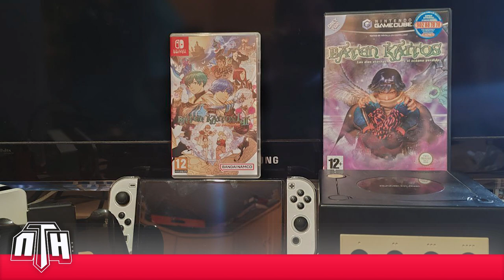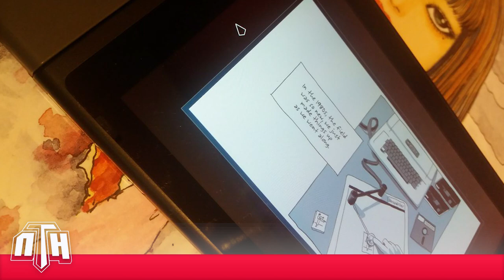🎁​ [ESPECIAL] Calendari d'AdveNTH (2023) 🎁​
Ficats de ple ja en un 2024 que promet ser molt potent per Nintendo i pel futur immediat de la companyia, no podem obviar tot el que hem deixat enrere i, per tant, tot el que hem gaudit en un passat que, ja llunyà, ens ha permès viure tota una sèrie d'experiències, aventures i situacions que queden enregistrades a la memòria per sempre. A NintenhypeCat ho sabem bé, això. D'aquesta manera, cada any us oferim un petit recopilatori a tall de calendari d'advent (titulat com a «Calendari d'AdveNTH») on 23 persones de la comunitat us recomanen un videojoc (o videojocs) diferents per gaudir de la vostra Nintendo Switch durant les èpoques de vacances. En aquest vídeo, doncs, trobareu les 23 imatges principals de les recomanacions esmentades, que recorren gairebé tot el mes de desembre del passat 2023 (del 01/11/2023 al 23/12/2023) i que us serviran com a inspiració digital i multimèdia si esteu cercant algun videojoc nou on perdre-us i desconnectar de la rutina. Gaudiu-lo!

00:00 - Inici i introducció del vídeo
00:07 - Katamary Damacy (Liduri)
00:12 - Fae Farms (Dilavy)
00:17 - Baten Kaitos 1 & 2 HD Remaster (Reiseken)
00:22 - Persona 5 Royal (Grigbow)
00:27 - The Library of Babel (JordiBDR)
00:32 - Dredge (Marxally)
00:37 - Suika Game (Radar)
00:42 - X-Morph Defense (Viufinslamort)
00:47 - Degrees of Separation (Trust17)
00:52 - Sonic Superstars (Rockstr85)
00:57 - Pikmin 1, 2, 3 i 4 (Mironet)
01:02 - Getsufumaden (Manu)
01:07 - Digimon Survive (Tiuf)
01:12 -  Super Mario Bros. Wonder (JordiTXF)
01:17 -  Animal Crossing: New Horizons (SunnyPen)
01:22 - Curse of the Sea Rats (Rulitox)
01:27 - Donkey Kong Country: Tropical Freeze (RodoYT)
01:32 - The Making of Karateka (Aleix Pitarch)
01:37 - Theatrhythm Final Bar Line (Nintendrón)
01:42 - UnMetal (Parlemdejocs)
01:47 - Catherine: Full Body (Punajo)
01:52 - Tinykin (LauraPikPik)
01:57 - Super Mario RPG (LaiaBCN)